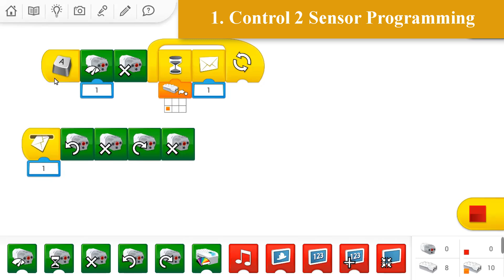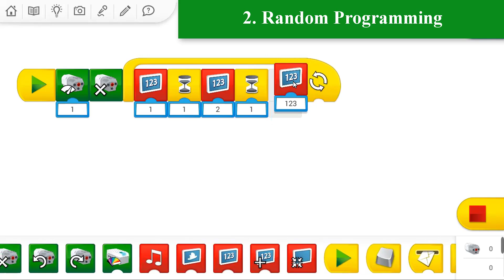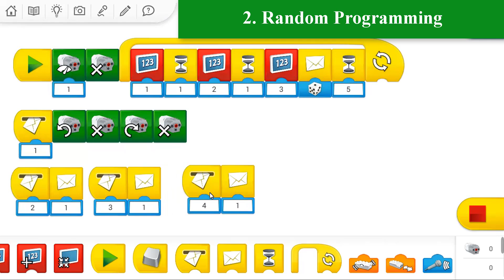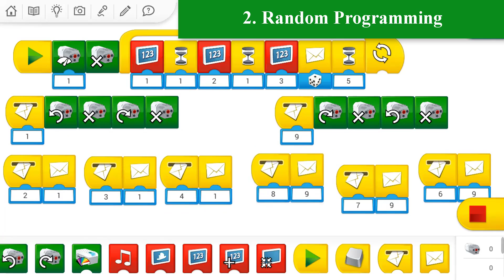Super Goalkeeper 2 ways with Random and Sensors | LEGO Wedo 2.0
Super Goalkeeper
Hi Everyone,
In this video, i will share you, 2 ways to make Super Goalkeeper:
1. Use 2 sensors
Super Goalkeeper can catch all direction of ball
2. Use Random Function of Wedo 2.0
And, in this video, I also shared instruction and wedo 2.0 source Code.